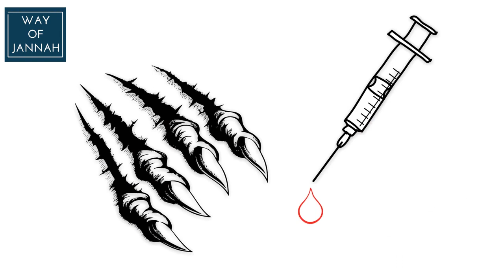Jab Jindagi Giraye || Way of Jannah || Nadeem Khan Animated Lecture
Whether you are hurt, lonely or sick, some life events can leave you feeling broken. You can overcome this trial with the help of Allah. Ease your pain by reminding yourself of the inspirational examples in this whiteboard animation

Animated Lectures by Nadeem khan
Islamic animated lectures
Urdu islamic lectures
Animated urdu lectures
Nadeem khan
Way of jannah
Way of jannah institute
Stop wasting time nadeem khan
Why allah created hell ??
Don't Blame Allah for Everything
The best transaction
Sabse behtareen tijarat
The best transaction in islam
MUSIC HARAM KYU H ??
JANNAT KA SABSE BEHTAREEN TOHFA
JAHHANAM